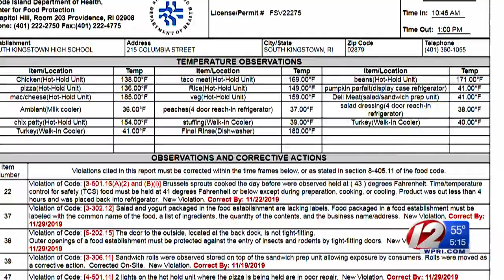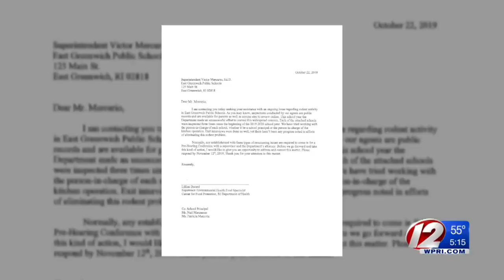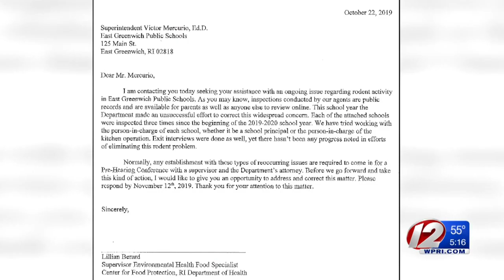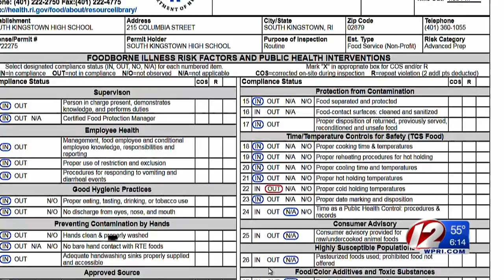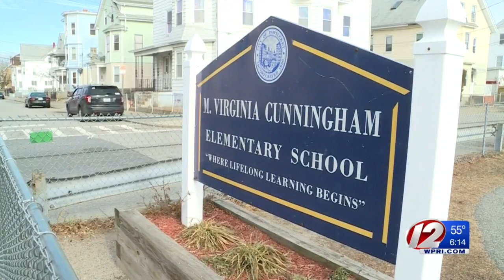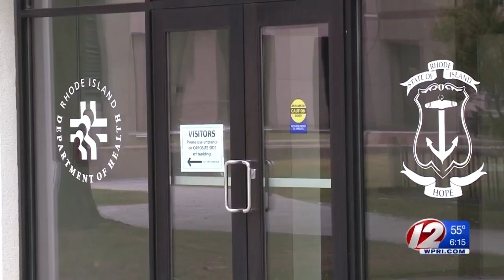Health inspections reveal hundreds of violations in RI school cafeterias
When your child buys a school lunch, you count on it coming from a clean kitchen, but inspection records reviewed by Target 12 show hundreds of health code violations this school year, including a rodent problem in East Greenwich.